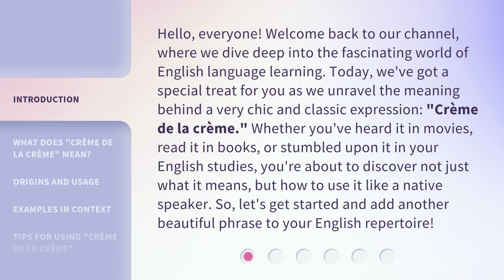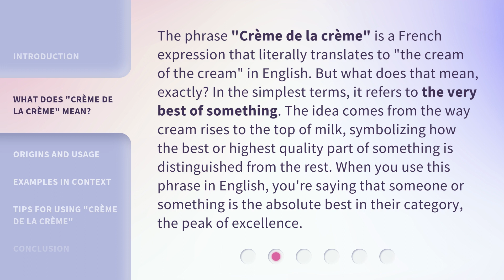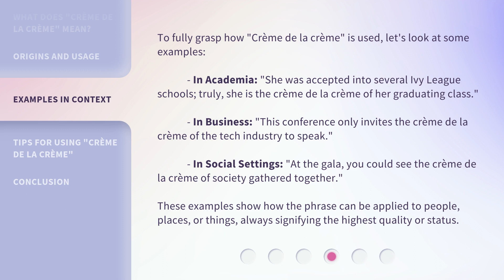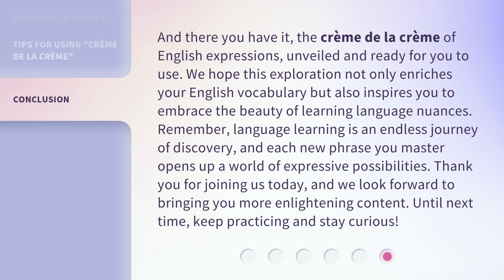The Crème de la Crème: Mastering the Art of English Expressions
00:00 • Introduction - The Crème de la Crème: Mastering the Art of English Expressions
00:44 • What Does "Crème de la Crème" Mean?
01:20 • Origins and Usage
01:57 • Examples in Context
02:37 • Tips for Using "Crème de la Crème"